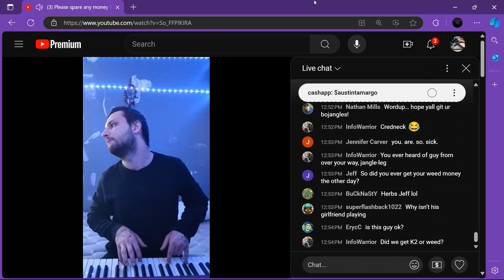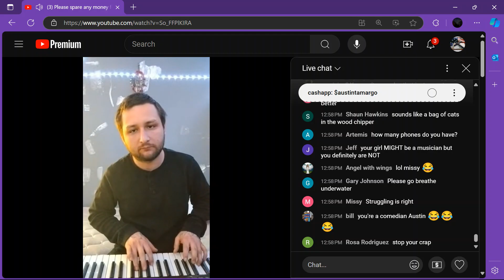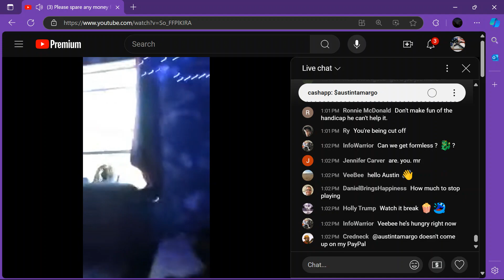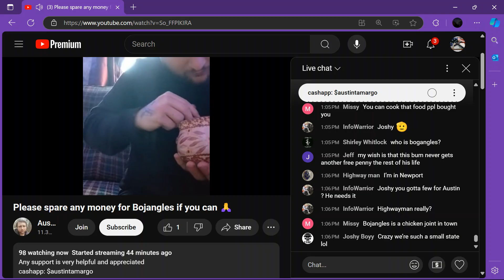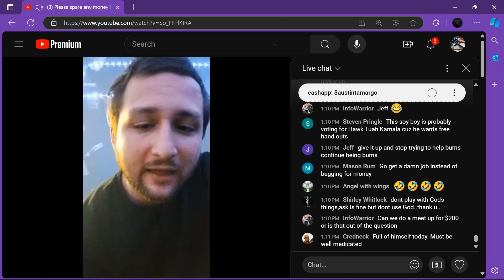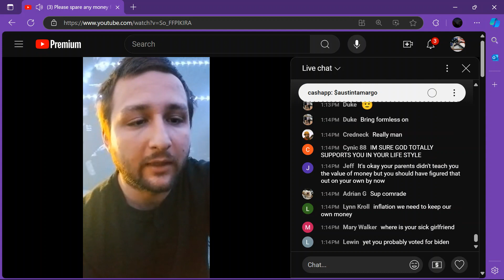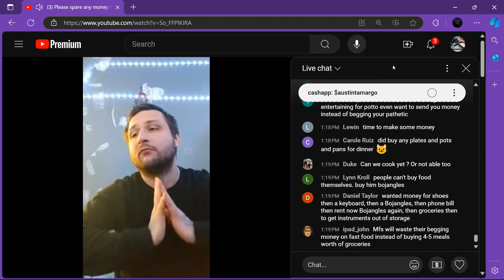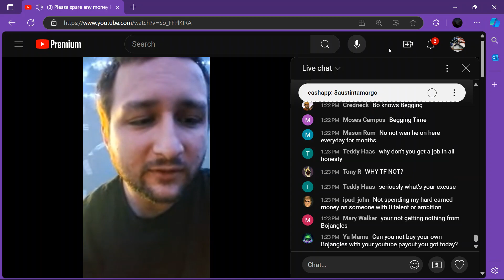🍍🐲 10.21.24 1PMISH SHYTSHOW *W33D $$/BOJANGELES* PT 2 OF 4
🙄 FFS 🙄

THE AUDACITY FOR THE TWO OF YOU TO SIT THERE AND EVEN REMOTELY THINK ABOUT ASKING FOR MONEY FOR A STUPID ANNIVERSARY YOU ARE EXTREMELY IMMATURE!
YOU DON'T CELEBRATE AN ANNIVERSARY THIS EARLY BUT BESIDES THAT THERE ARE PEOPLE WHO ARE DESPERATE!  THERE ARE PEOPLE WHO HAVE LOST LOVED ONES, THEIR HOMES THE CLOTHES ON THEIR BACK THEY HAVE NO FOOD!
 THERE'S PEOPLE HANGING FROM TREES, BODIES AND TREES!

          *GO FK YOURSELF*

💥FKD AROUND & FINDING OUT💥